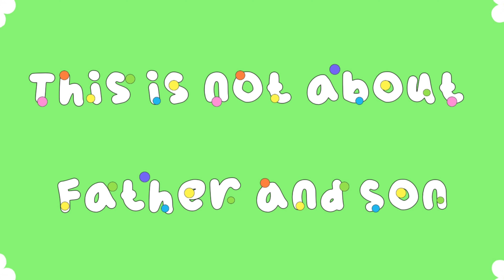Difference Between English Budgie & Normal Budgie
American Budgie/ Australian Budgie / Normal Budgie & English BudgieThey are both budgies with different features and behaviors. Please watch this video to find out the difference.